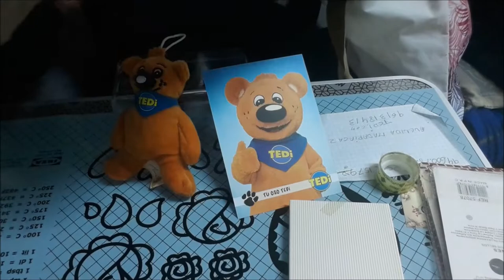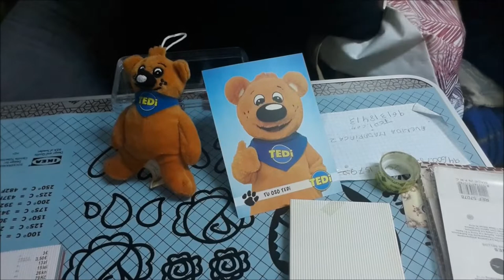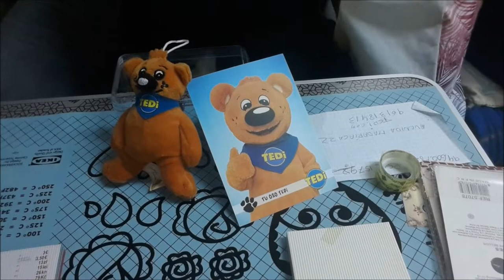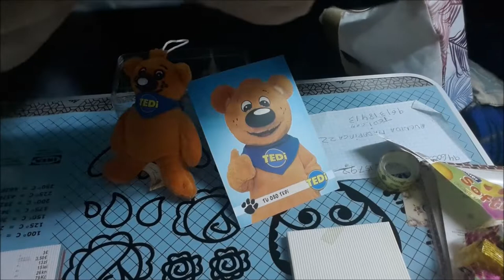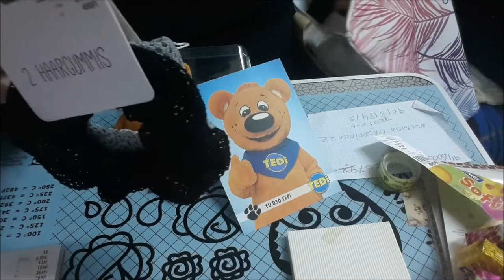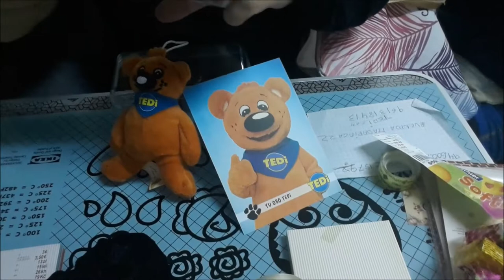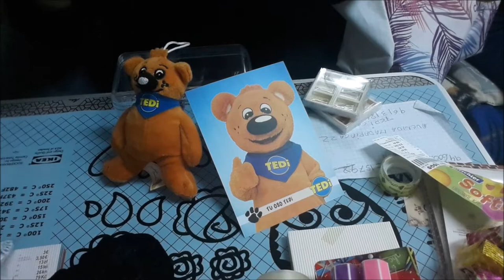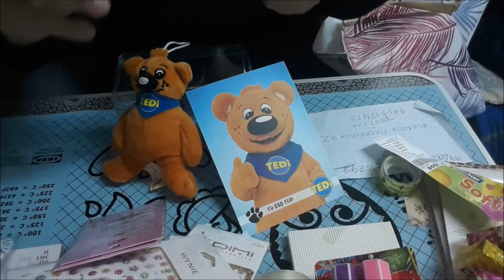MINI COMPRAS TEDI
Avenida madariaga